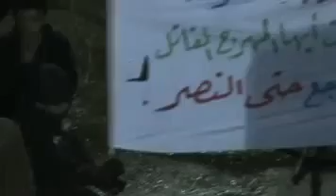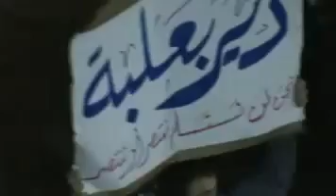13 1 homs أوغاريت حمص حي دير بعلبة , مظاهرة مسائية جمعة دعم الجيش السوري الحر